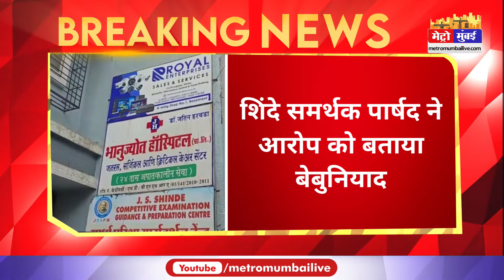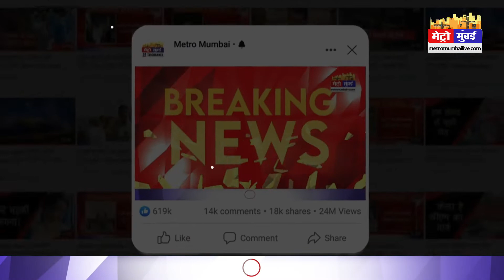मुंबई से सटे कल्याण में उपशहर प्रमुख पर जानलेवा हमला | Metro Money